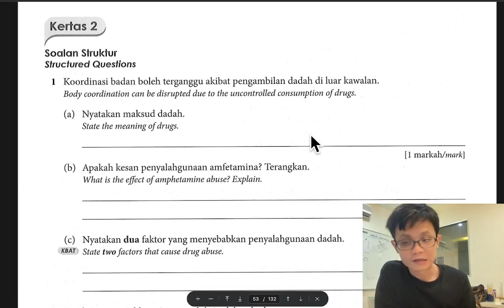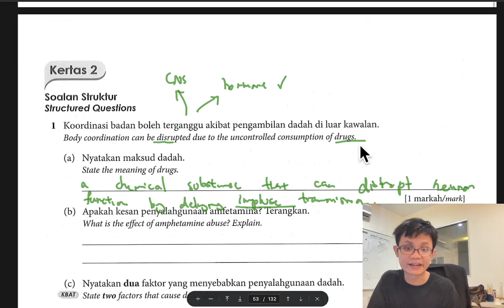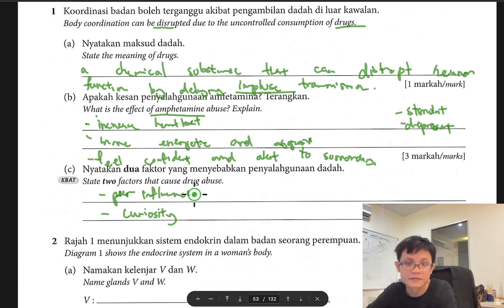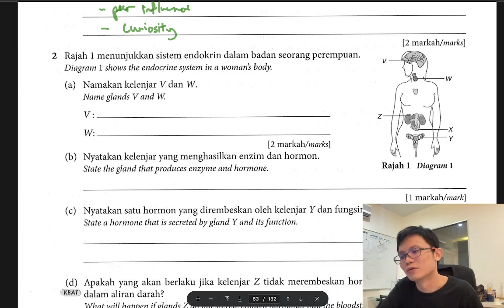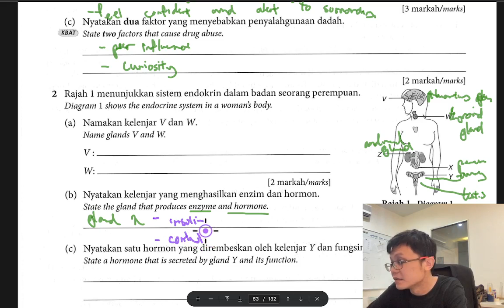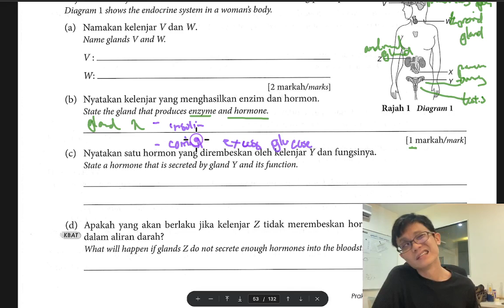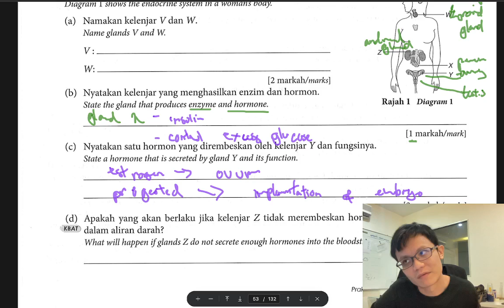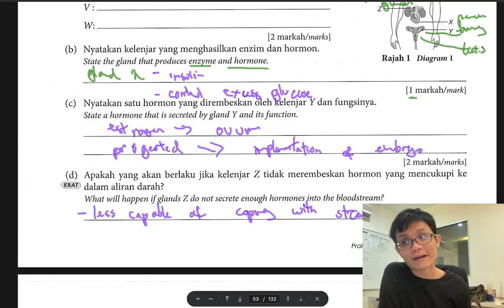- Form 4 Science KSSM- Chapter 7 Revision- Body Coordination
- Body Coordination